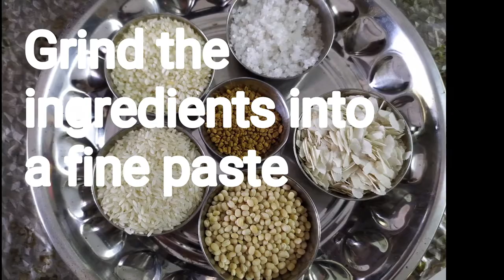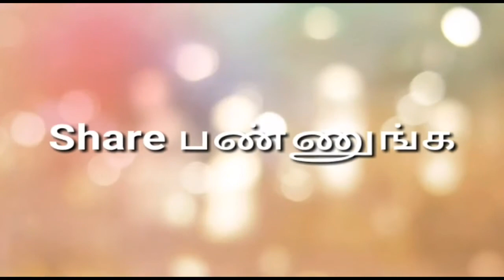DIET APPAM/ HOPPER/ஆப்பம்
Appam is a famous dish made in Tamilnadu,Kerala and Srilanka. We get the shape of the appam depending on the pan, appachati in which we cook.
There are many variations in appam and in this video we will see diet appam. This appam will go well with vegetable stew, vegetable kuruma, pakoda kuruma, kadalai curry etc.
Link for diet vegetable stew